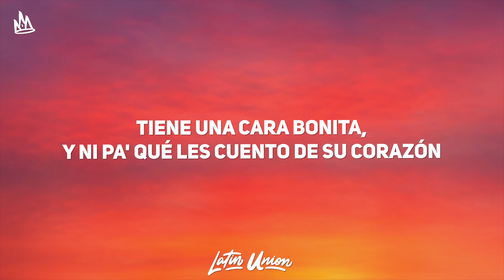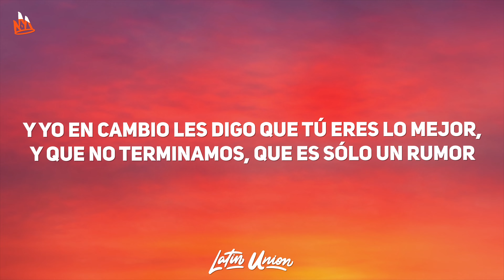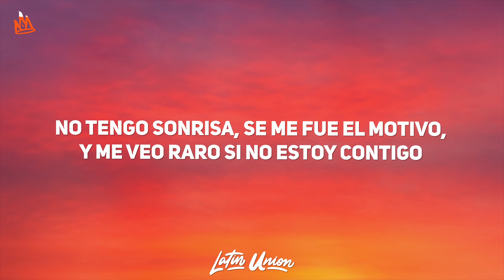Camilo – No Se Vale [Letra]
🎵 Camilo - No Se Vale

🎵 No Se Vale Letra:
[Verso 1]
Tiene una cara bonita
Y ni pa' qué les cuento de su corazón
Que se fuera es culpa mía
Aunque le dije que era culpa de los dos
De mi fondo de pantalla
Nuestra foto juntos yo no la he borrado
Ella ya tiene un futuro
Y yo sigo atorado viviendo el pasado
Sigo yendo a los lugares donde con ella bailaba
Sigo escuchando la música que con ella escuchaba
Hago todo pero no sirve de nada
Porque antes tomaba con ella y ahora tomo es pa' olvidarla

[Coro]
Te extraño mucho y parece quе tú
Ya te olvidaste de lo quе fui para ti
No se vale
Te extraño mucho y tú subiendo fotos
Y escribiendo frases de que estás feliz
Y eso no se vale
No se vale

[Post-Coro]
Ay, no tengo sonrisa, se me fue el motivo
Y me veo raro si no estoy contigo
Tú te ve' mejor aunque no estés conmigo
Te ves más bonita y no se vale
No se vale, no se vale
No se vale
No se vale

[Verso 2]
Ay, no se vale que tú pierdas la memoria
Solamente porque ahorita te conviene
No se vale que ahora to' el mundo me odia
Por las cosas que le dices a la gente
Y yo en cambio les digo que tú eres lo mejor
Y que no terminamos, que es sólo un rumor
Y que tú sigues aquí conmigo
Pero es mentira lo que digo porque

[Coro]
Te extraño mucho y parece que tú
Ya te olvidaste de lo que fui para ti
No se vale
No se vale

[Post-Coro]
No tengo sonrisa, se me fue el motivo
No se vale
No se vale

[Outro]
No se vale
Tú estás más bonita y no se vale

Camilo
No Se Vale
No Se Vale Camilo
No Se Vale Camilo Letra